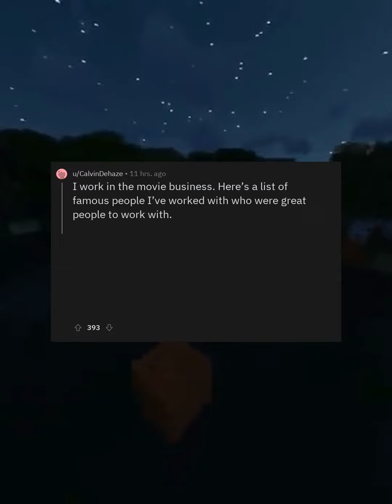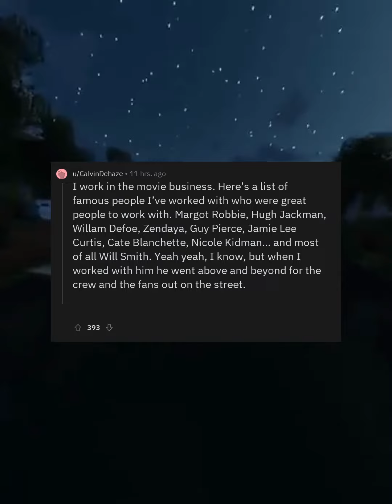askreddit: What famous celebrity is actually still a decent human being?